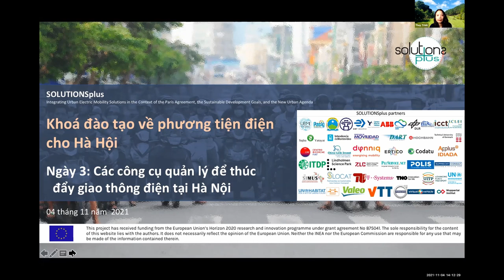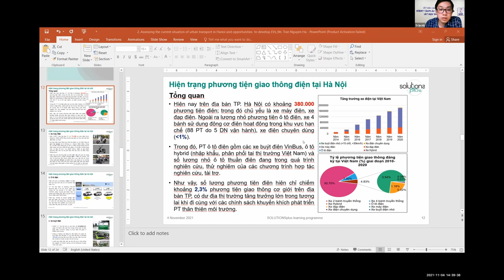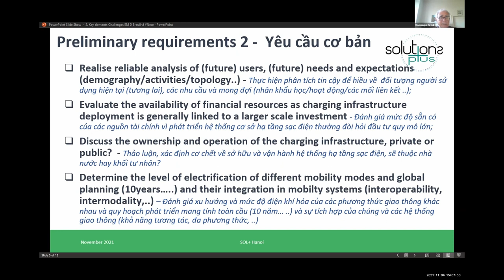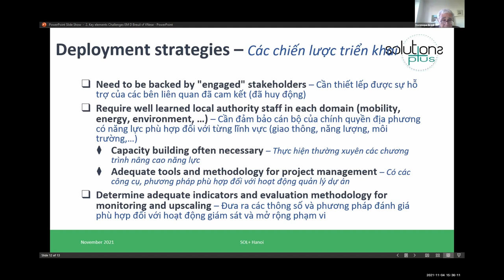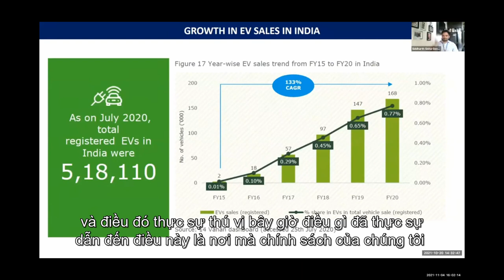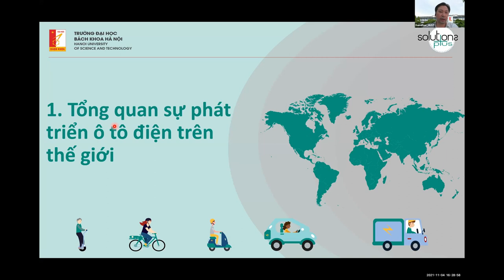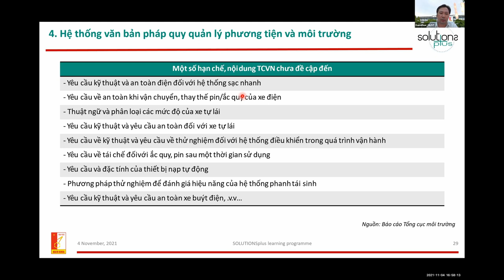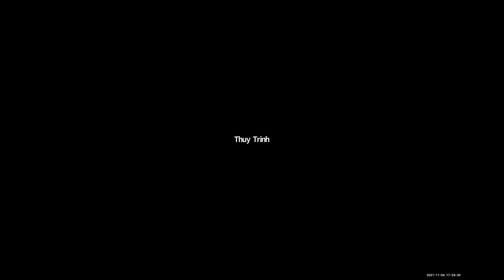Full Session Recording - Hanoi City Training - Day 3